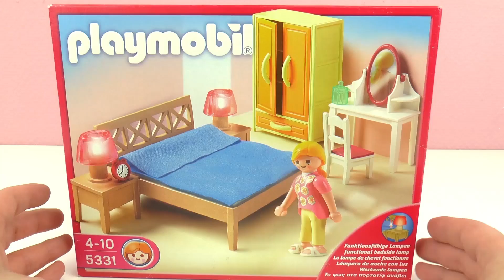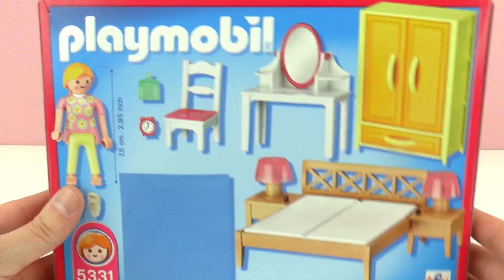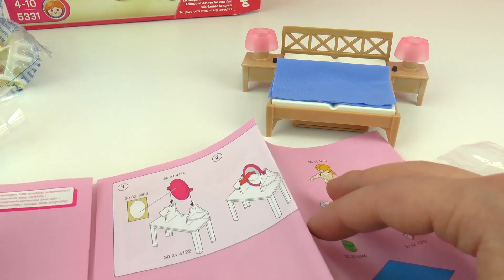Chambre à coucher avec armoire Playmobil! Nouveau lit pour la famille Brie dans la villa de luxe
Bienvenue!